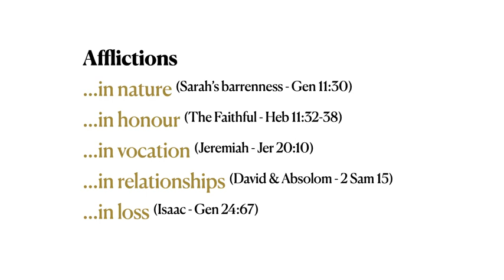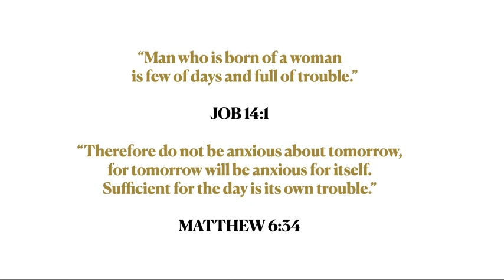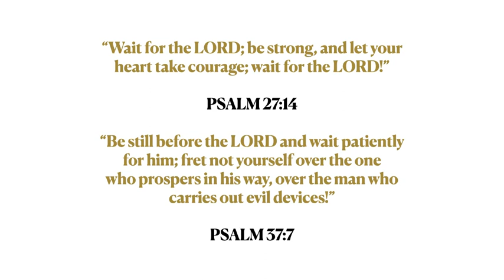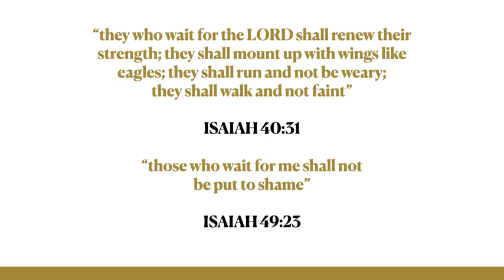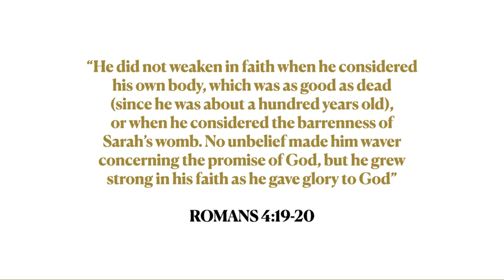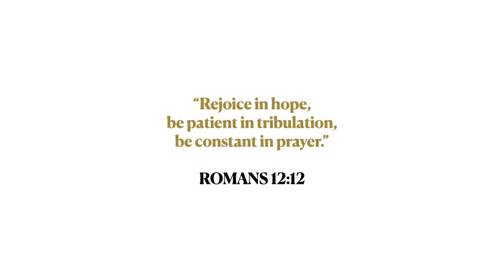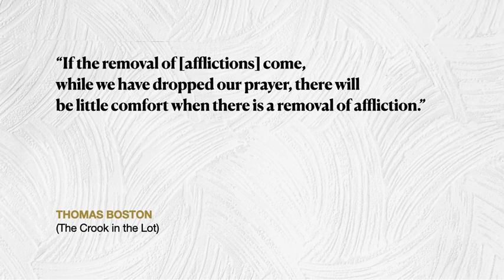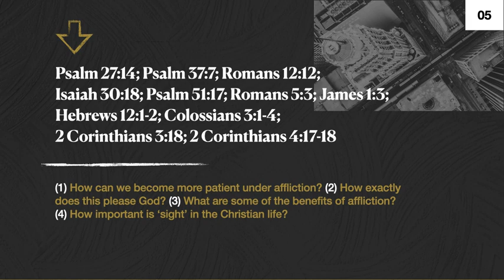On Patiently Enduring Dark Providences - 05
Seeing the Hand God: A Study on God's Providence
By Rev. Shayne De Lange

Psalm 27:14; Psalm 37:7; Romans 12:12; Isaiah 30:18; Psalm 51:17; Romans 5:3; James 1:3; Hebrews 12:1-2; Colossians 3:1-4;  2 Corinthians 3:18; 2 Corinthians 4:17-18.

(1) How can we become more patient under affliction? (2) How exactly does this please God? (3) What are some of the benefits of affliction? (4) How important is ‘sight’ in the Christian life?